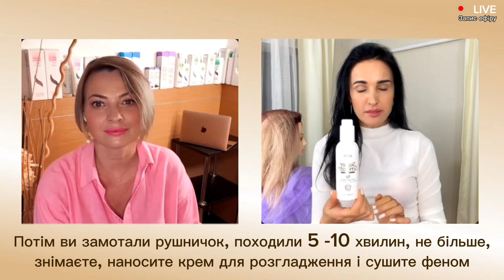Укладка вдома, як в салоні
🌟  Поговоримо про все, що стосується догляду за волоссям.💆‍♀️
 Ділимося лайфхаками, обговорюємо помилки та розкриваємо секрети красивої зачіски. 🤩

- Як правильно сушити волосся феном, щоб не пошкодити його? 💨
- Що робити, щоб після сушіння волосся не пушилося, а мало шикарний об’єм? 💁‍♀️
- Найпоширеніші помилки під час сушіння волосся.
- Які вирівнювачі та плойки обрати?
- Як швидко та ефективно вирівняти волосся в домашніх умовах.
- Коли і як краще використовувати плойку та як не спалити волосся.
- І найголовніше – які засоби для волосся потрібно використовувати разом з феном, плойкою та вирівнювачем, щоб ваше волосся завжди виглядало доглянутим та блискучим ✨.

Це буде інформативно, корисно та цікаво! 💕

Долучайтесь 🤗❤️